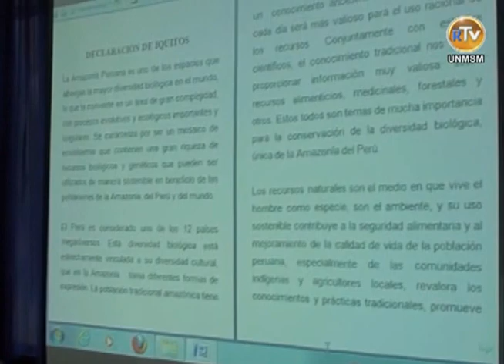IVITA IQUITOS UNMSM RECIBIÓ A LOS CONSEJEROS UNIVERSITARIOS SANMARQUINOS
El pasado viernes 28 de setiembre del 2012, el Instituto Veterinario de Investigaciones Tropicales y de Altura (IVITA), que la Facultad de Medicina Veterinaria posee en la ciudad de Iquitos, fue sede de la sesión extraordinaria que el Consejo Universitario (CU) de la Universidad Nacional Mayor de San Marcos (UNMSM) realizó de manera descentralizada, el cual permitió, además, que las autoridades conozcan la labor de este importante centro científico y expresar su respaldo al cuidado del medio ambiente.